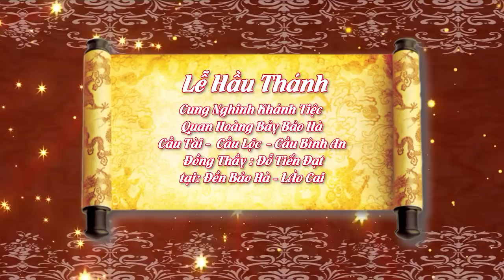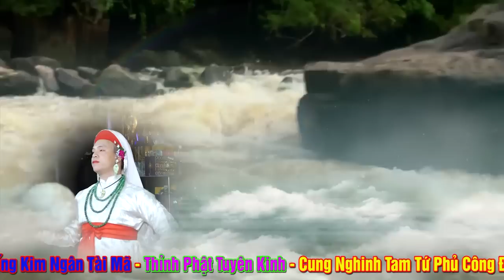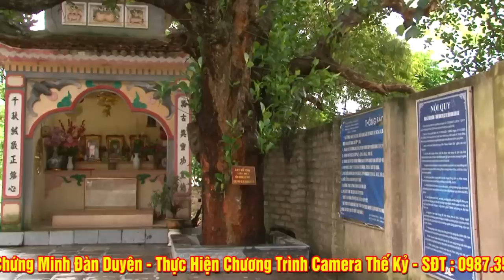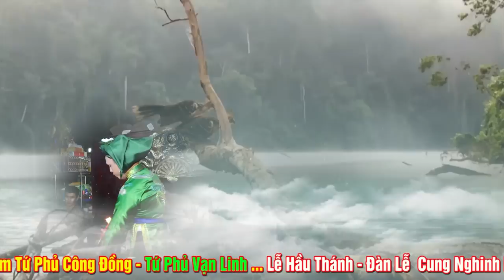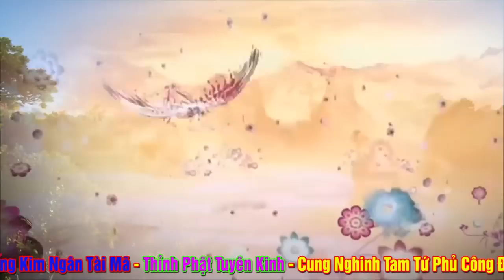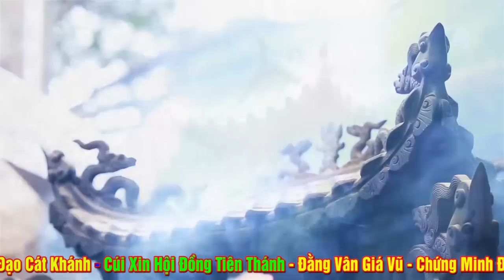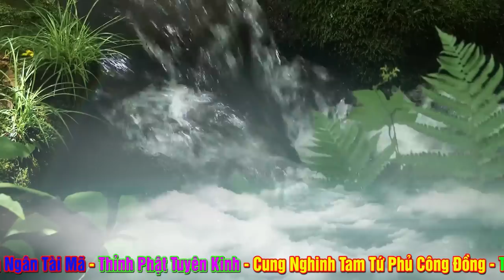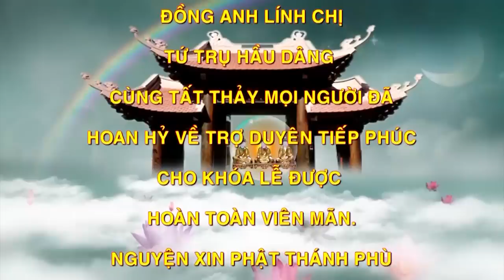Không còn 1 chỗ trống.cả đền ông 7 chen nhau để xem vấn hầu .ĐT Đỗ Tiến Đạt Loan Giá tại đền Bảo Hà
deo mới nhất : Hát Văn Hầu Đồng Cậu Đồng Đẹp Trai Nguyễn Trung Hoàn - Hầu Giá Chầu Lục Cực Đẹp